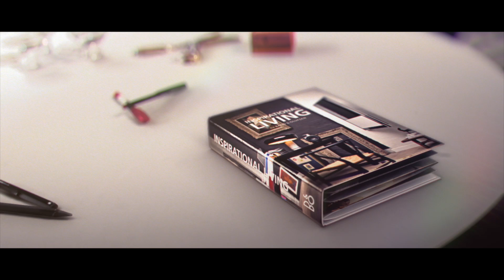Be inspired with BeoVision 10 - by Bang & Olufsen